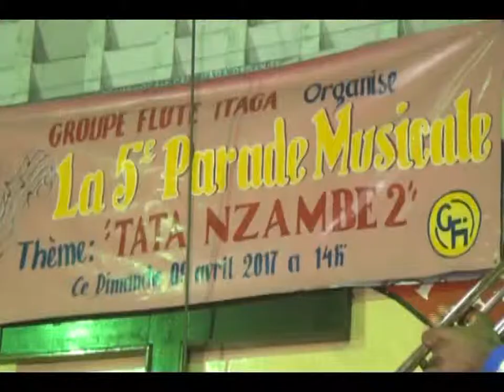5e PARADE MUSICALE GFI TATA NJAMBE 2 PARTIE 2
5e PARADE MUSICALE DU GROUPE FLUTE ITAGA DENOMMEE "TATA NJAMBE 2" (SUITE & FIN)